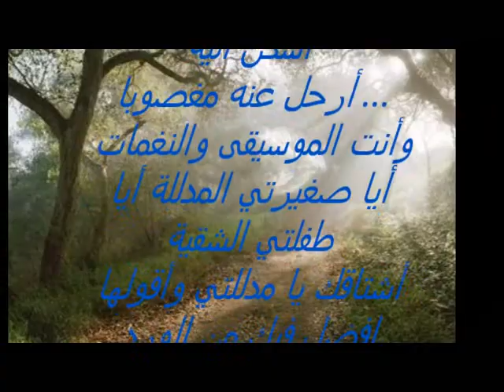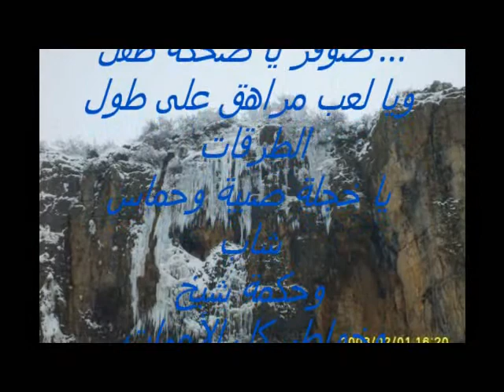صوفر فرحي مي.wmv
مع الشكر والتقدير للشاعرة مي مغامس

مع تحيتي
سليمان شيا‬